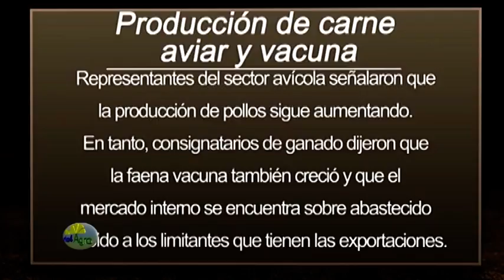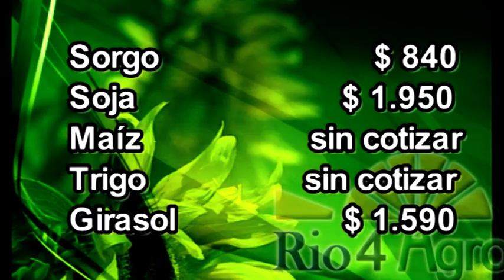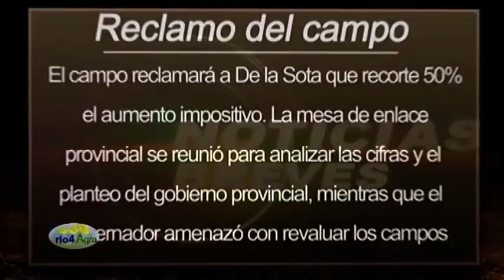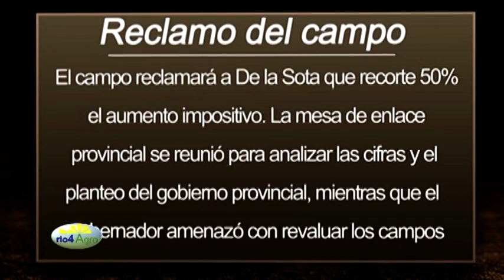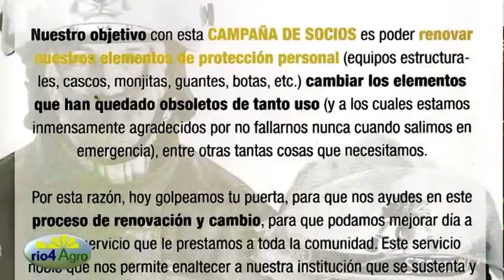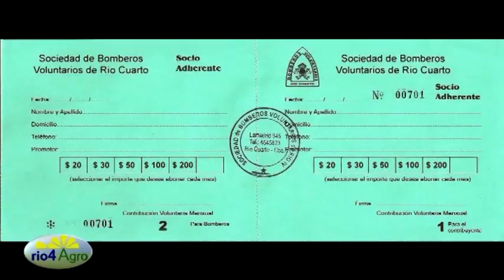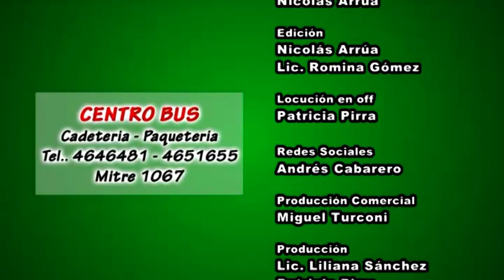Programa Rio4Agro Nº222 9 de noviembre de 2012.